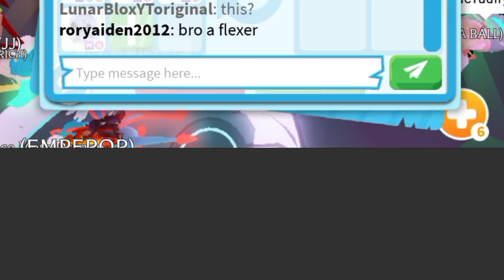😱🐕OMG! THEY OFFERED ME A MEGA BORDER COLLIE! SO EARLY!? ADOPT ME TRADING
😱🐕OMG! THEY OFFERED ME A MEGA BORDER COLLIE! SO EARLY!?

Username:- LunarBloxYToriginal

Editing:- KineMaster

Thumbnail:- PicsArt